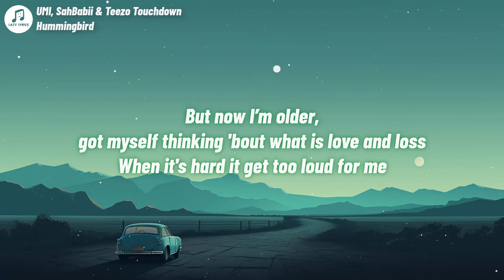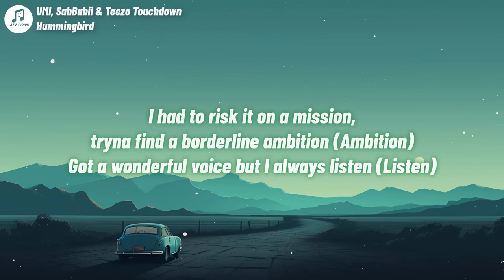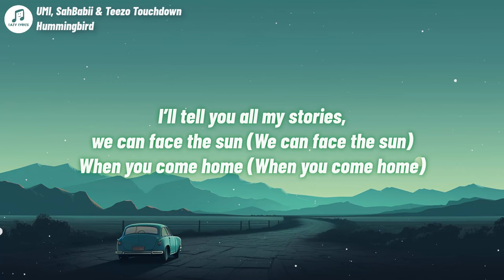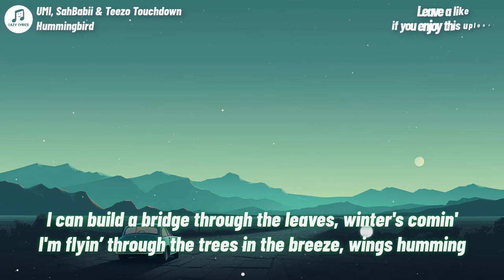Lyrical Lemonade, UMI, Sahbabii & Teezo Touchdown - Hummingbird (Lyrics)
👩‍💻 Share Lyrical Lemonade, UMI, Sahbabii & Teezo Touchdown - Hummingbird (Lyrics) with your friends!
Hummingbird Lyrics
[Verse 1: UMI]
It's been a while since I was seventeen again
And I was young in love whatnot
Something I knew much about, mm-hmm, yeah
But now I’m older, got myself thinking 'bout what is love and loss
When it's hard it get too loud for me

[Pre-Chorus: UMI]
And you called, and you called me yesterday, yeah, yeah
And I, hear you call, hear you callin’ back to me, yeah, hey-hey

[Chorus: UMI]
When you come home, when you come home
I'll tell you all my stories, we can face the sun
When you come home, when you comе home
I'll be waitin' at your door, dear, rеady to take you home

[Verse 2: SahBabii]
Yeah, yeah, ooh, yeah, yeah, yeah, yeah
I'm floatin' through the wind like I talk with leaves
I got up and got it, nobody told me, "Leave" (Nobody told me, "Leave")
I took ignition with nobody permission
I had to risk it on a mission, tryna find a borderline ambition (Ambition)
Got a wonderful voice but I always listen (Listen)
I fly high in the sky got 20/20 vision
I spread my wings real wide and caught the wind
I climb to the clouds, makin' calls to all my friends

[Chorus: UMI]
I’ll tell you all my stories, we can face the sun (We can face the sun)
I’ll be waitin' at your door, dear (Waitin’ at your door)
Ready to take you home (Ready to take you home)

[Verse 3: Teezo Touchdown]
The early bird gets the worm, I eat both
The sun only seems to burn when I fly close
The humans only aim at me when I fly low
The snakes only smile at me when they get hungry
I can build a bridge through the leaves, winter's comin'
I'm flyin’ through the trees in the breeze, wings humming
I don't have a single regret since I left the nest
It's just a couple of twists, it's just an empty head, right?

[Outro: UMI]
Ooh, ooh, ooh, ah, ah-ah, ooh-lay, lay, yeah